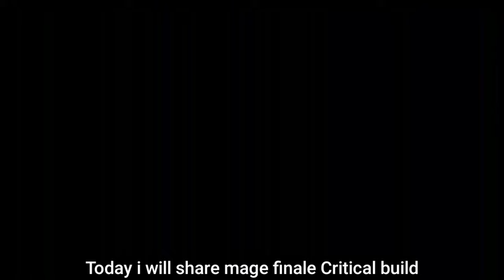Toram Online - Mage Finale lvl 210 || Critical Build || INT-DEX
Hello guys ^^
ー
Today i will share my build mage finale critical build lvl cap 210
ー
ー

*Note:
Battle skill:
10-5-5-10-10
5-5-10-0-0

Land buff:
aggro -72%
Weapon atk +72
HP+ 3800
Mp+ 860
Crt+ 26
ー